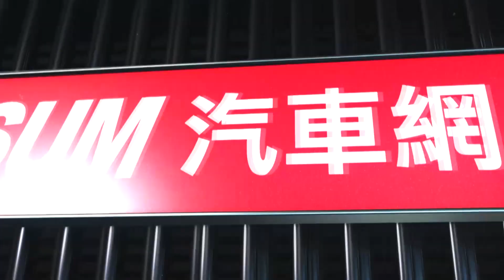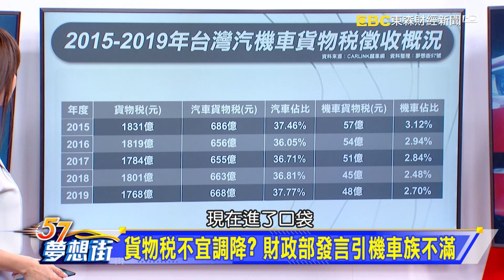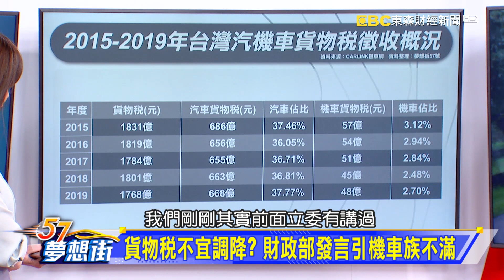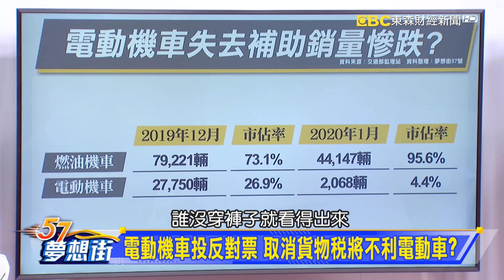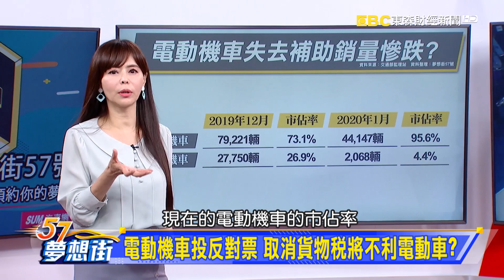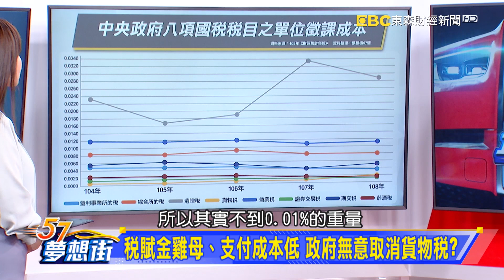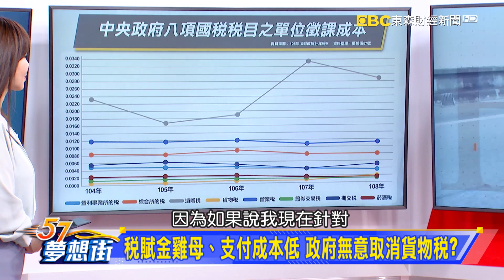貨物稅不宜調降？財政部發言引機車族不滿《夢想街57號 預約你的夢想 精華篇》20200729 李冠儀 Singer 張迺庭 葉毓中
貨物稅不宜調降？財政部發言引機車族不滿
電動機車投反對票 取消貨物稅將不利電動車？
稅賦金雞母、支付成本低 政府無意取消貨物稅？